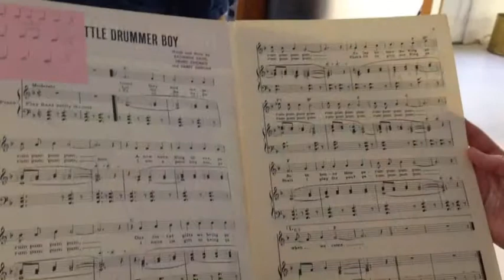AdultMusik Classes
"NO FEAR, JUST FUN"
Using a curriculum designed for small groups of adults interested in joyful, stress-free music-making, CAROL SPENCER fills her classes with enjoyable movement, focused keyboard instruction, simple drumming, & easy-to-understand music reading activities. Students learn at his/her own pace and  leave class with new knowledge & skills each week, re-energized by the music and the joy that the class shares.